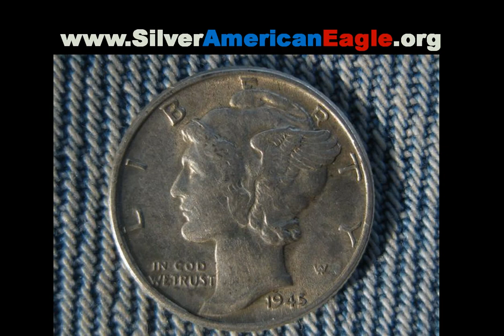Silver American Eagle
This is a cool video about Silver American Eagle , it also has some pretty cool pics